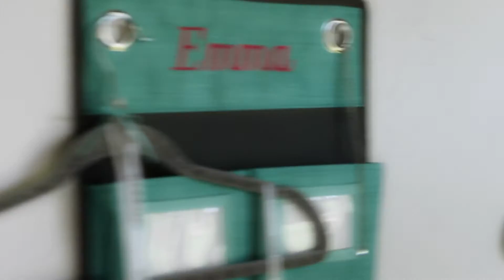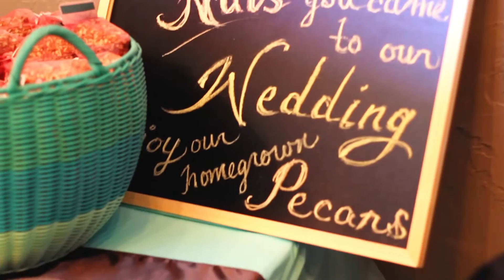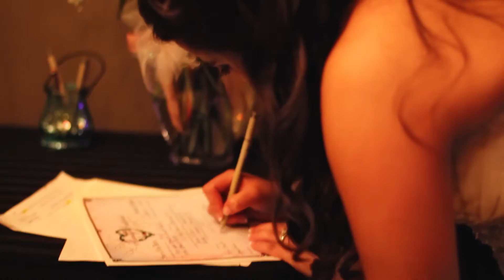Jeremi & Kalinda Dunn Wedding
A wedding event video celebrating Jeremi and Kalinda's friendship and love.  Catch a glimpse of the weekend that has forever changed their lives.

Connect…